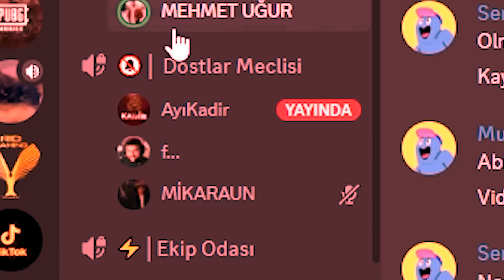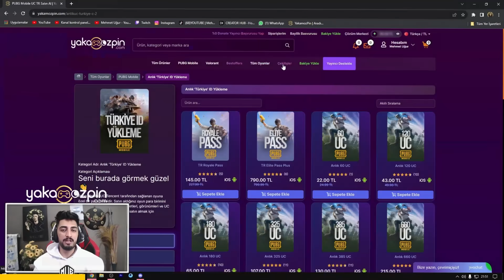KADİR'İ D*LANDIRDIM! KENDİME X-SUİT HEDİYE EDİP ÇILDIRTTIM!😂 - PUBG Mobile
Selam arkadaşlar, ben Mehmet Uğur. Bugün sizlerle birlikte PUBG Mobile'de ayı kadiri kandırıp kendime  x- suit gönderttiğim bir video ile sizlerleyim.. Çok eğlenceli ve bi o kadar komik bol troll bir video oldu. Eğer bu tür videolar hoşunuza gidiyorsa yoruma "daha fazla böyle video gelsin" diye hatırlatmayı unutmayın. İyi seyirler!

Selamlar, ben Mehmet Uğur. YouTube oyun tarafında videolar çekiyorum. Bu Youtube Kanalında, hemen hemen her gün video yüklemeye çalışıyorum. Kanalımda oyun dışında eğlence,troll,komik,komedi,şaka,aksiyon,kışkırtma tarzı içerikler paylaşıyorum. Siz de aramıza katılın ve tüm bunları birlikte yaşayalım.